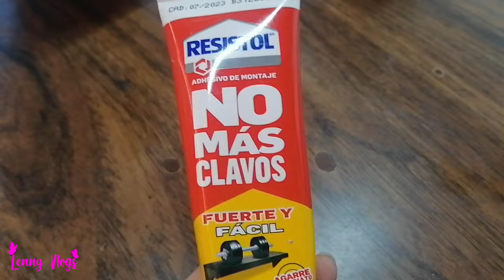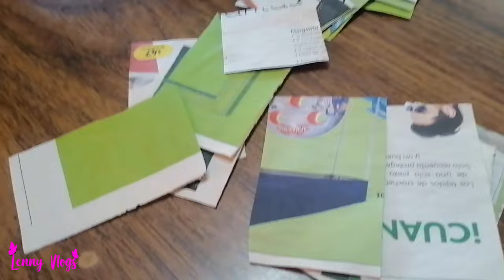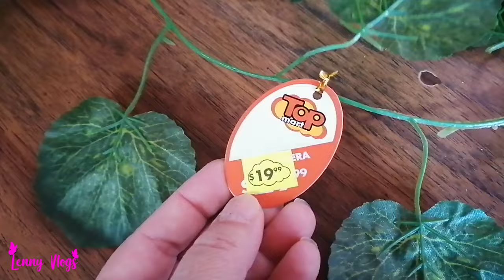HICE UNAS DECORACIONES EN COLOR NEGRO/reciclando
Hooolaaa...!!! Aquí les dejo este vídeo, en el que les muestro que estuve reciclando y reformando algunas cosas que bien podrían haber ido a la basura. También hice una manualidad basada en pinteres